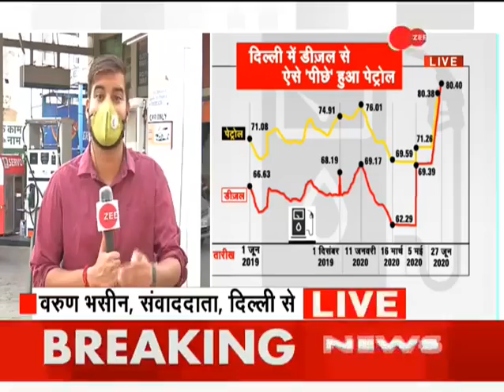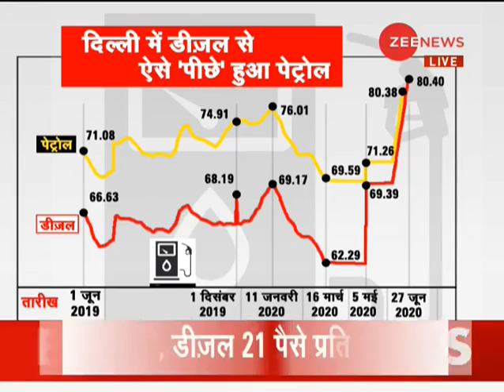Delhi: Transport Sector को भारी मार, लगातार 21वें दिन Petrol-Diesel के दामों में बढ़त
On Saturday, Petrol price has been increased by 25 paise per liter to 80.38 rupees per liter  and 21 paise per liter of diesel to 80.40 rupees per liter on Saturday for the 21st consecutive day.

लगातार 21वें दिन भी तेल कंपनियों द्वारा, शनिवार को पेट्रोल की कीमत 25 पैसे प्रति लीटर बढ़ाकर 80.38 रुपये/लीटर और डीजल की 21 पैसे प्रति लीटर की दर से बढ़ाकर 80.40 रुपये/लीटर की गई है।